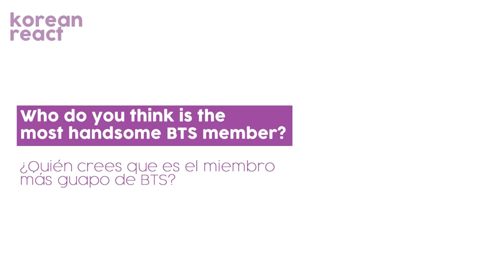Guys react to Jimin(BTS) pt.5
00:00
SONG: BTS - FAKE LOVE
1:04
2:03
2:14
2:26
SONG: JIMIN - SERENDIPITY
2:44
SONG: JIMIN - PROMISE
3:20
SONG: BTS - Beautiful
3:52
5:12
Jimin - serendipity
8:28
BTS - DNA
9:29
BTS - IDOL